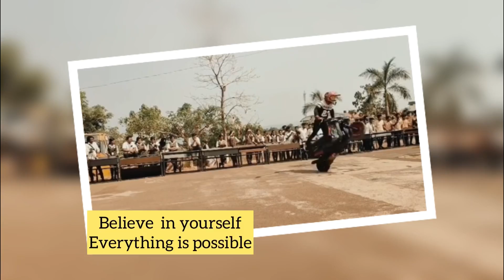How do you become a bike rider? | Inspirational video | Youtube Moonlihgts